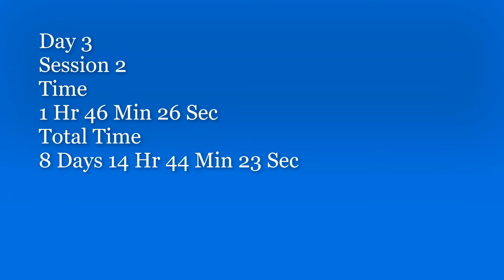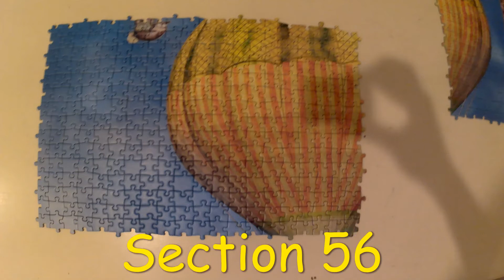Evening Walk in Paris 18,000 puzzle week 11